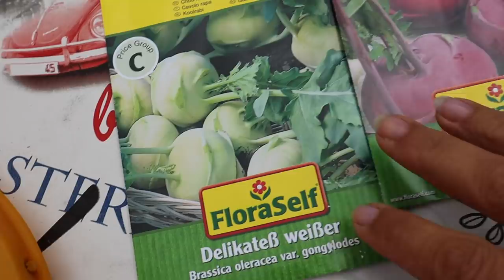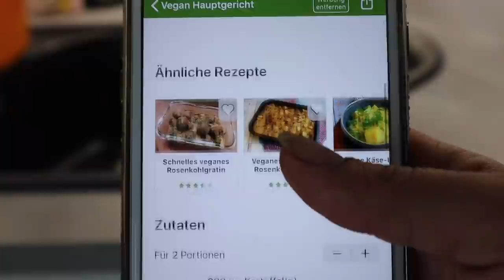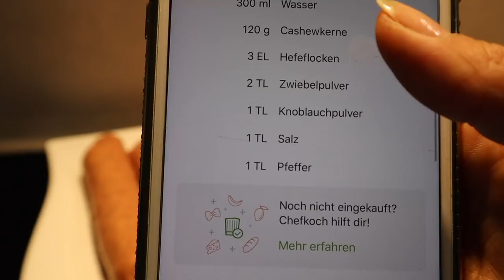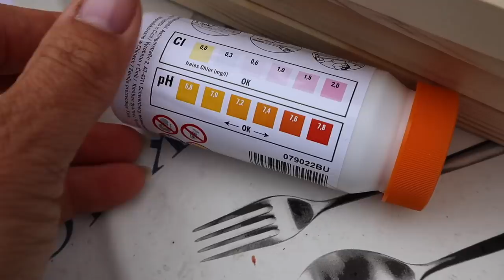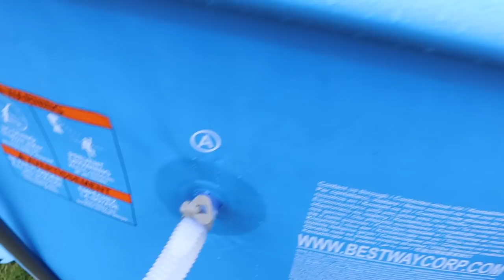Chillen - Garten Arbeit - Pool ist fertig - XXL Ela Kanal Vlog